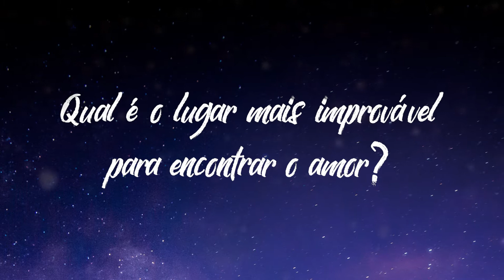Contra todas as probabilidades do amor - Booktrailer Rebekah Crane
Sejam bem-vindos ao acampamento Pádua.
Um retiro de verão para adolescentes problemáticos.

Mas não se tratam de problemas comuns, como não querer estudar, mentir ou colar na prova. Não! Estamos falando de problemas reais. Alguns deles tão grandes, tão sérios, que até um adulto desmoronaria sob o peso deles.

No acampamento, Zander, uma garota enviada pelos pais contra a sua vontade, encontra uma série de adolescentes na mesma situação, e com três deles ela estabelece uma relação de amizade — Grover, Alex e Cassie. Todos os quatro são tão diferentes quanto as pessoas podem ser, mas têm algo em comum — eles estão quebrados por dentro.

Em meio às sessões de grupo e, à medida em que o verão dá as caras, os quatro revelam seus trágicos segredos. Zander encontra-se atraída pelos encantos de Grover, e então começa a se perguntar, depois de muito tempo, se pode apostar em ser feliz novamente.
Mas, antes, ela precisa lidar abertamente com seus problemas, para poder juntar seus pedaços e reconstruir sua vida.

Você pode pensar que se trata de uma história triste. E há partes duras sim, mas, Rebekah Crane consegue mostrar como na dificuldade podemos encontrar uma saída. Isso é uma das coisas que faz o livro completamente encantador, divertido e doce, capaz de deixar em você um grande sorriso no rosto.

Sobre a autora :

Rebekah Crane é autora de três outros romances.  Ela encontrou paixão pela literatura enquanto estudava educação secundária na Universidade de Ohio. Depois de ter dois filhos e ensinar em seis cidades diferentes, Rebekah finalmente se instalou no sopé das Montanhas Rochosas para se dedicar a escrever romances e roteiros.

Disponibilidade: 15/01/2018